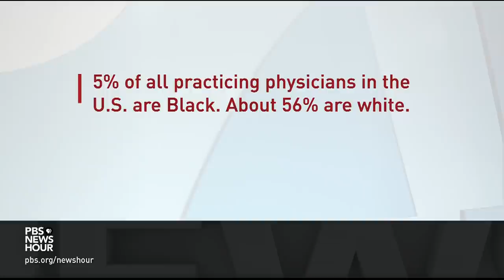With a history of abuse in American medicine, Black patients struggle for equal access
Black Americans have historically faced discrimination and even abuse by medical professionals, issues that have again come to the forefront during the pandemic. We here from Americans who have directly experienced discrimination, and Yamiche Alcindor speaks with Dr. Vanessa Northington Gamble, a professor of medical humanities at George Washington University, to discuss this painful legacy.